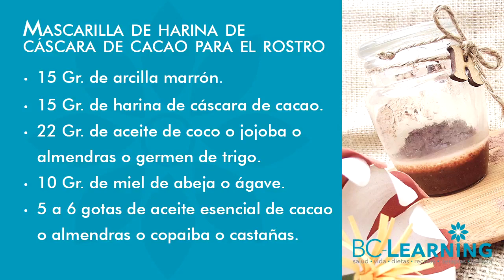🌸 Mascarilla casera para el rostro de harina de cacao 🍫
​@bclearninglive Te enseña a preparar una mascarilla casera de harina de cáscara de cacao para hidratar tu rostro. Esta mascarilla es para todo tipo de piel. ¿Nos acompañas a elaborarla?

Exitos & Bendiciones
BC-Learning